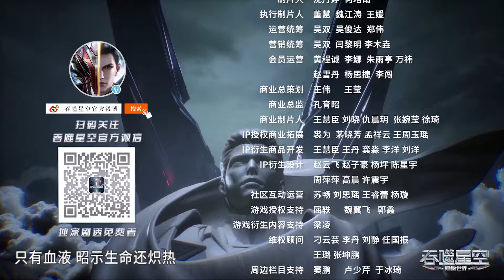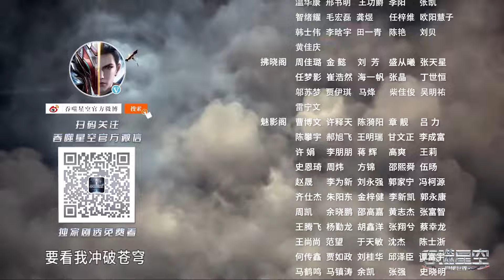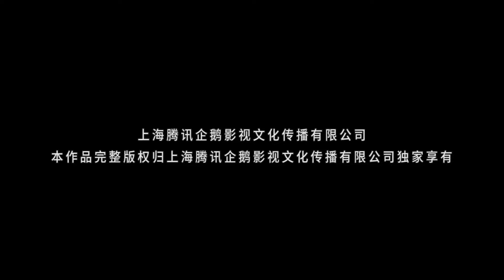🌎《吞噬星空》Swallowed Star | EP112 | 🌊MUTI SUB | Donghua